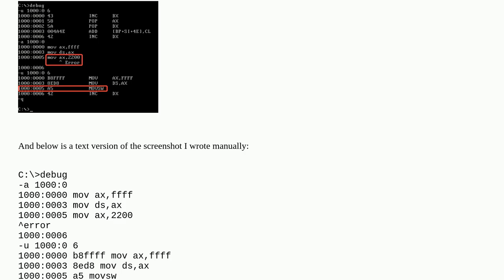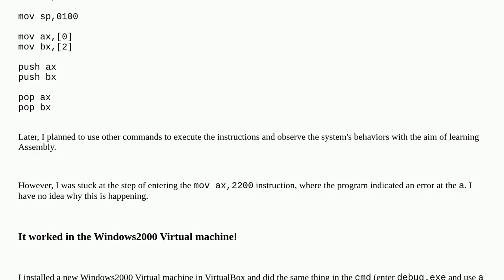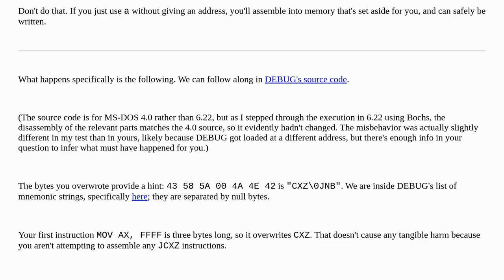debug.exe from DOS 6.22 errored on assembling mov ax, imm16 with the a command; works in Win 2000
A special thanks goes out to the community

  x86-16 assembly virtualbox debugging dos